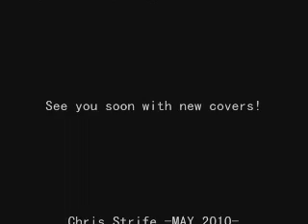VAMPS - SWEET DREAMS「歌ってみた」Cover by Chris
Very beautiful and romantic, with the amazing voice of Hyde, i was eager to sing this song so i did this very modest cover. I hope you enjoy =)